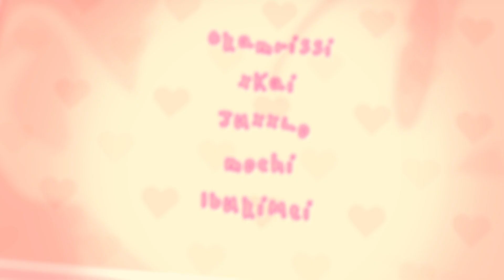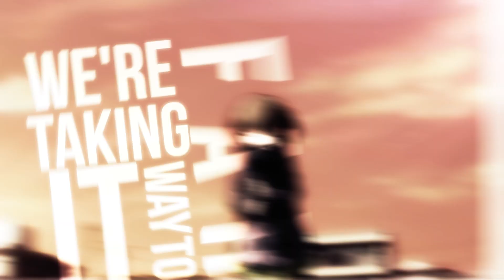「H♪S」This Kiss || Valentines Day MEP ♥ ♬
It’s only been a week since we broke your heart with our Dynasty MMV MEP and now it’s time to heal it with sweet kisses and some good old-fashioned fluff!

We are going back to memory lane with a Carly Rae Jepsen song and I’m so in love with how it turned out, everyone did such an amazing job ♥

A big thank you to Max, Sveni and Shelly for helping with replacements, much love~ ♥

INTRO: xXNejiten4everXx | Diakko | Little Witch Academia
01: iMaxexce | Yuzu x Mei | Citrus
02: Linxixy | Serena x Calem | Pokemon
03: xXNejiten4everXx | Ryouma x Izumi | Love Stage!
04A: iMioxy Marina | Reina x Kumiko | Hibike! Euphonium
04B: xXNejiten4everXx | Reina x Kumiko | Hibike! Euphonium
05: Bishani | Izuku x Ochako | BnHA
06: XxAngry PotatoxX | OkiKagu | Gintama
07: Dr.Shelly | Fritz x Minori | Story Of Seasons
08: Dr.Shelly | Lupin x Cardia | Code:Realise
09: DreamWorks360 | Kaho x Akizuki | Blend S
10: teery | Takeo x Rinko | Ore Monogatari
11: Avicchi | Ann x Ryuji | Persona 5
12: Klllady | Yuzu x Nino | Fukumenkei Noise
13: XxтнємуѕтєяισυѕxX | Usui x Misaki |  Kaichou wa Maid-sama!
14: Okamirissi | Masami x Akira | Koi wa Ameagari no You ni
15: xKai | Akko x Andrew | Little Witch Academia
16: JuXXLo | Miyusawa | Diamond no Ace
17: mochi | Oreki x Chitanda | Hyouka
18: Dr.Shelly | Teika x Kohana | Magic Kyun! Renaissance
19: IbukiMei | Multiships | Yarichin Bitch Club

Interested in joining our family?
We always have applications open and your form will forever valid, no need to apply more than once! We might invite you when we are looking for new members~